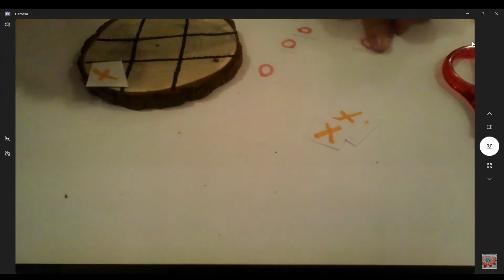How to make a log tic tac toe board